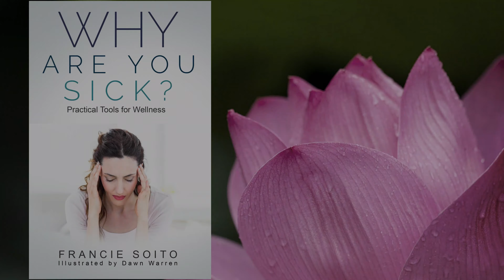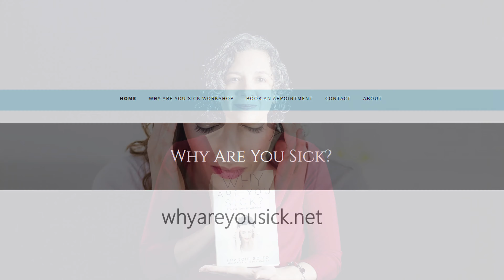Why Are You Sick? with Author Francie Soito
Are you tired of being told it's all in your head? And even though you feel awful, doctors are telling you there is nothing wrong with you? You are not alone! For nearly a decade, Reiki Master Francie Soito, saw similar patterns in her clients who struggled to find the source of their problems. Using her high-tech market research skills, Francie began to draw patterns between physical illnesses and the emotional and mental root causes behind them. Join Francie as she illustrates the mind-body connection like never before and learn about your energy body, chakras and most importantly, gain the practical tools on how to be well and whole again.

“Francie links her personal humbling experiences with clients’ success stories in a way that allows us readers to relate to her as an everyday person and yet elevates us to higher spiritual thinking. While teaching the chakras in an easily digestible stepwise fashion, she paints clear images about her own healing sessions and gently introduces sample exercises that can rid us of hindrances and improve our health. The way Francie associates devastating clinical conditions with unbalanced chakras supports the undeniable concept of mind-over-matter that even I, a Western medical practitioner, cannot deny.” - Adedotun Adewusi, MD

“Francie takes you on a journey of understanding health, healing, and it’s connection to energy. As a Reiki Master Teacher Francie shares her depth of understanding of the human body as it relates to energy medicine. She includes healing physically and emotionally. You will discover multiple ways to deal with illness and dis-ease. This book won’t let you down if you want to explore the mind, body, and spirit connection.” - Leanne Thomas, Psychic Medium, angelichope.com

“Whether someone is suffering health issues or simply uses the powerful universal energy to manifest what is possible for themselves, this practice is a must for a comprehensive success.” - Sherry L. Chocholaty, DC - Chiropractic Kinesiologist